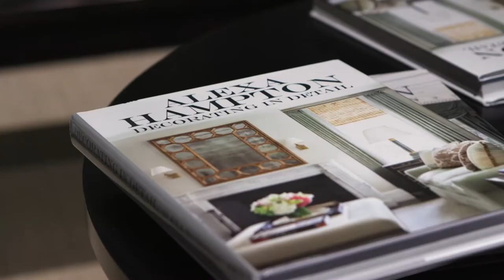Historic Market Square: New Showroom Highlight: Heritage Home Group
Heritage Home Group debuted the fall collections for all of the company’s signature brands including Thomasville, Lane, Broyhill, Drexel, Henredon, Hickory Chair, Maitland-Smith, Pearson and Lane Venture at Historic Market Square for fall High Point Market.